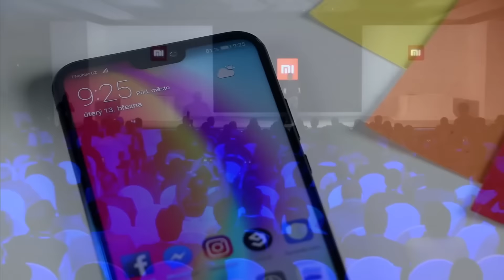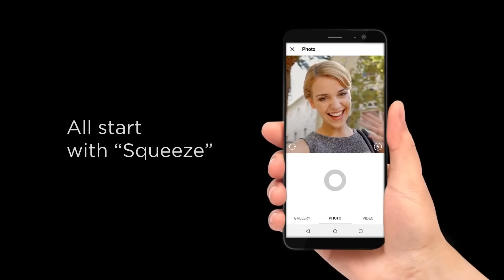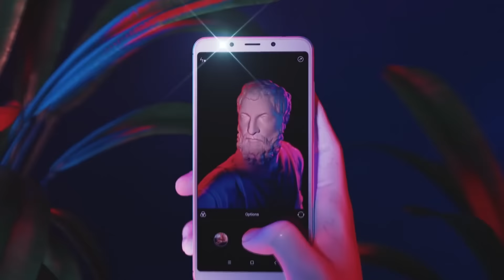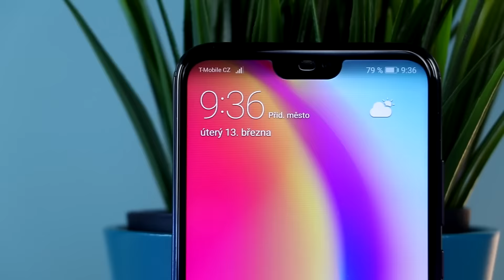Huawei P20 Lite уже в Европе! Новый Xiaomi Redmi Note 5 в Китае!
Сегодня в выпуске! Подробности о флагмане HTC U12+! Xiaomi Redmi Note 5 для Китая! И Huawei P20 Lite для Европы!
Также у нас канале есть множество обзоров и сравнений смартфонов. А при заказе с интернета чего-либо - как с Китая, так и в местных магазинах для экономии мы используем кэшбек
Экономь и ты!

Популярные Samsung

Популярные смартфоны и сравнения (Xiaomi, Meizu, Huawei, Lenovo и другие)

На канале Mobbiver вы увидите обзоры смартфонов, планшетов, телефонов, Bluetooth гарнитур, power bank и другие аксессуары. В видео будет разборка и мелкий ремонт. Мы будем делать обзоры, сравнения и рассказывать про личный опыт использования.